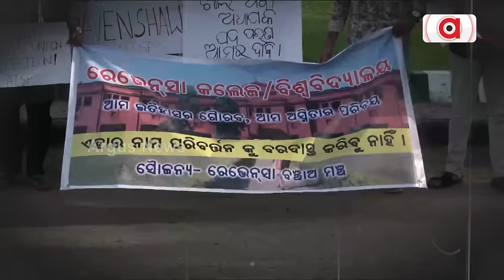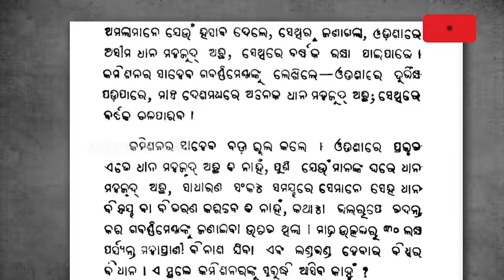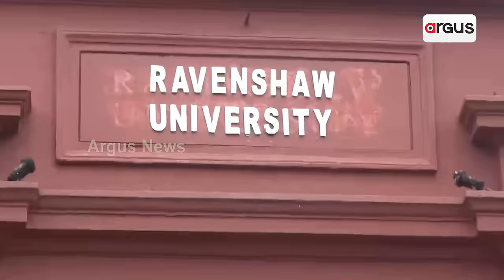ନ'ଅଙ୍କ ଦୁର୍ଭିକ୍ଷର ଖଳନାୟକ ରେଭେନସା ସାହେବ || Ravenshaw University || Dharmendra Pradhan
ରେଭେନସା ନାଁ ପରିବର୍ତ୍ତନ ନେଇ କେନ୍ଦ୍ରମନ୍ତ୍ରୀଙ୍କ ବିତର୍କ ଆହ୍ବାନ ପରେ ତେଜିଲା ବିବାଦ। ଧର୍ମେନ୍ଦ୍ରଙ୍କ ସମର୍ଥନରେ ବହୁ ବୁଦ୍ଧିଜୀବୀ ତେବେ ରେଭେନସା ପୂରାତନ ଛାତ୍ରଙ୍କ ବିରୋଧ। ନ'ଅଙ୍କ ଦୁର୍ଭିକ୍ଷର ଖଳନାୟକ ରେଭେନସାଙ୍କ ନାଁରେ କାହିଁକି ରହିବ ଶିକ୍ଷାନୁଷ୍ଠାନ ଉଠିଲା ପ୍ରଶ୍ନ । ନାଁ ପରିବର୍ତ୍ତନ ବିରୋଧରେ ବାହାରିଲା ବିଜେଡି, ପ୍ରମାଣ ଦେଖାଇ ବିଜେପି କଲା ସମର୍ଥନ ।